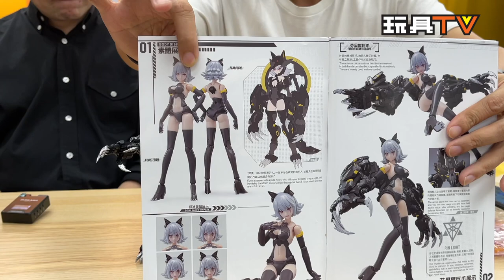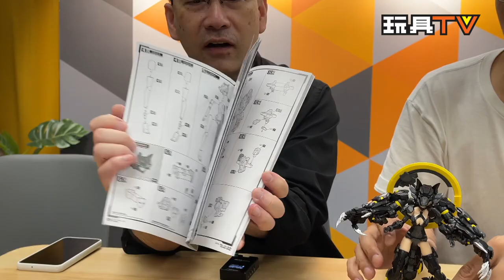「爆玩具」E-Model 御模道1/12 A.T.K Girl 芬里爾狼女 FENRIR 組裝模型 TOYSTV Review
拍攝場地: TOYEAST